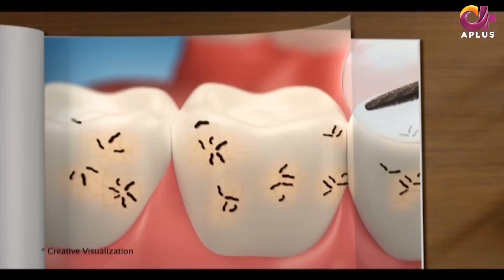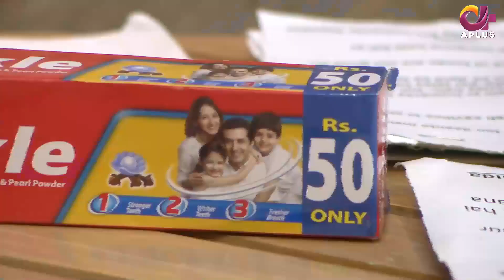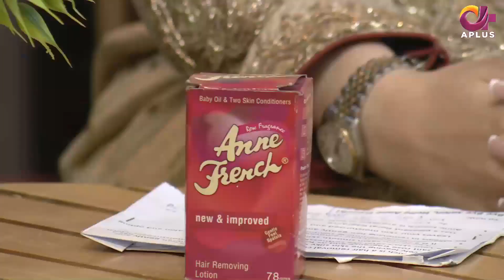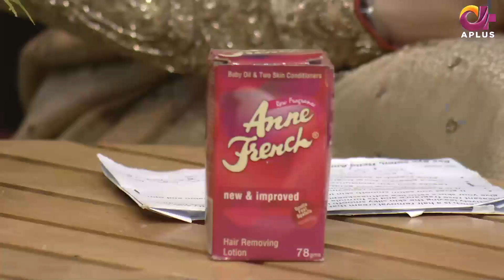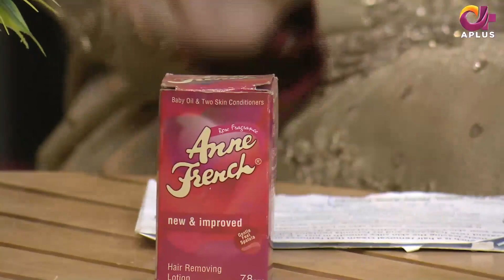Morning With Juggun | 9th December 2021 | C2E1U | Aplus | C2E1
Morning With Juggun | 9th December 2021 | C2E1U | Aplus